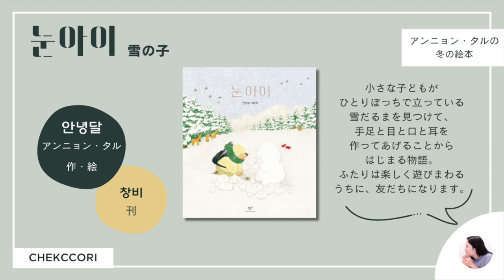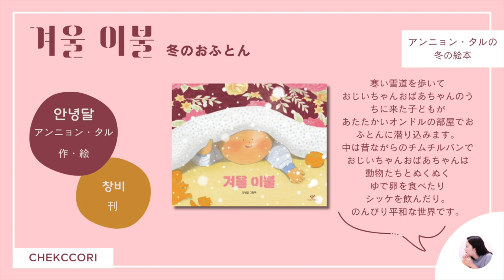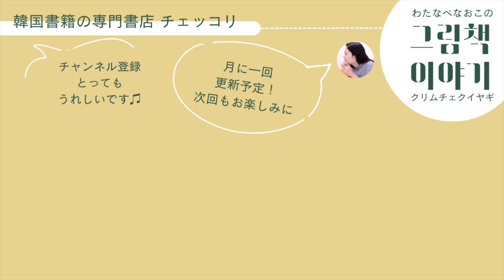韓国の人気絵本作家アンニョン・タルの冬の絵本｜わたなべなおこのクリムチェクイヤギ #20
⛄️韓国の絵本作家アンニョン・タルの冬の絵本🎄
ご感想やなおこさんへの質問など、ぜひコメント欄にお寄せくださいね！

韓国書籍専門の書店チェッコリがお届けする音声コンテンツ
お話しするのは翻訳者で韓国絵本ナビゲーターのわたなべなおこさんです。

【チャプター】
0:00 オープニング
2:23  1冊目『雪の子』
4:49  2冊目『冬のおふとん』
7:10 エンディング

：：：今回のえほん：：：

①『눈아이』
（雪の子）

②『겨울 이불』
（冬のおふとん）

「그림책 이야기」（クリムチェクイヤギ）とは、韓国語で「えほんのはなし」。
季節の絵本やおすすめの絵本を、ときに1冊ずつ丁寧に、ときにテーマ別で楽しく紹介！物語や絵の雰囲気、作家さんの情報を音声配信でお届けします。

同じ内容をポッドキャストでもお楽しみいただけます
Spotify、Google Podcastsで「クリムチェクイヤギ」と検索！

【わたなべなおこ　翻訳作品】

◆エッセイ
『村上春樹のせいで：どこまでも自分のスタイルで生きていくこと 』イム・キョンソン著（季節社、2020）

◆絵本
『かみになっちゃったパパ』イ・ジウン作（ワールドライブラリー、2016）

『ダンボール』ユン・ヨリム作、イ・ミョンハ絵（TOY Publishing、2021）

『かたつむり』キム・ミヌ作（あすなろ書房、2022）

『むしぎょうざのほかほかちゃん』シム・ボヨン作（TOY Publishing、2022）

『世宗大王をさがせ ーハングルをつくった王さまー』
キム・ジン文、ジョン・ジユン絵（Toy Publishing、2023）

◆児童書

『おこづかいの賢い使い方』クォン・ジェウォン作（あすなろ書房、2023）

『インフルエンサーのママを告発します』ジェ・ソンウン作、チャ・サンミ絵（晶文社、2023）

東京・恵比寿で、夫婦で韓国語教室「ことばの森ソルレム」も運営中。
2022年6月に「ソルレム国分寺教室」オープン！